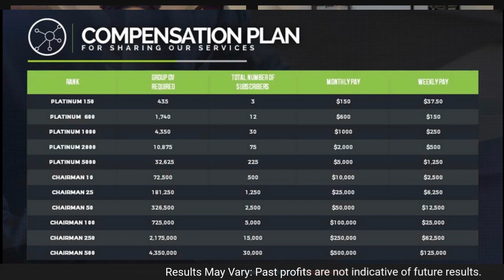ARE YOU LEAVING MONEY ON THE TABLE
Learn How couple are dominating the forex space with the helping families trading movement and the IM academy. click link imamoneymaker.com